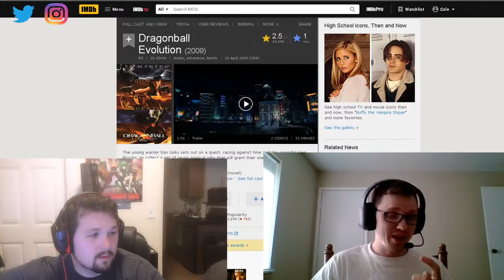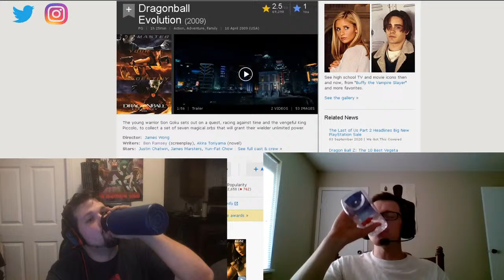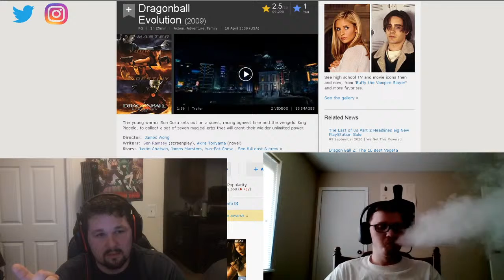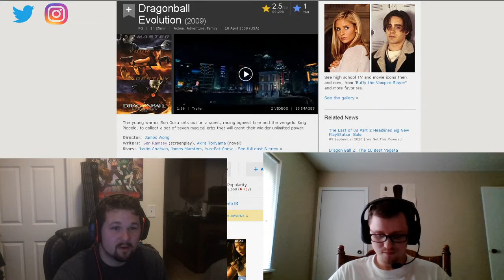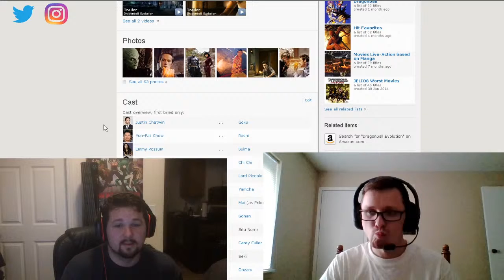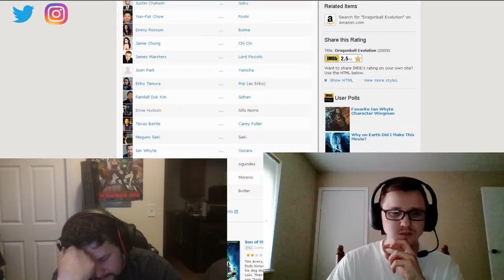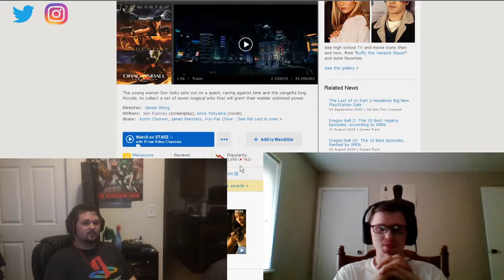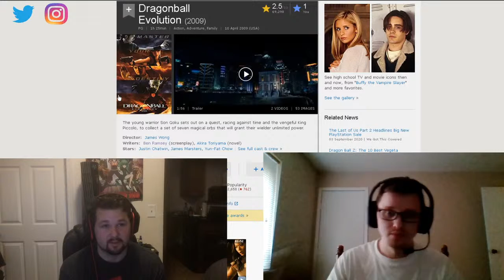Dragon Ball De-Volution Part 2 revision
The finale  of  a two part ripping apart of the all teriible monstrosity that is Dragon ball Evelution.